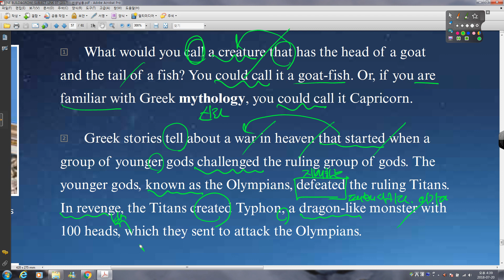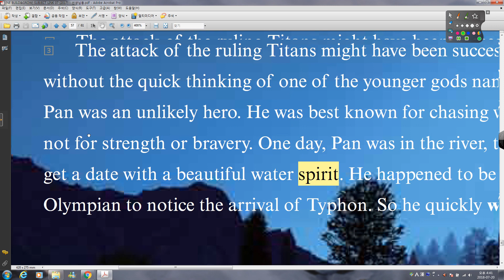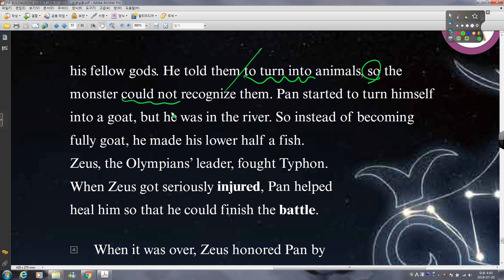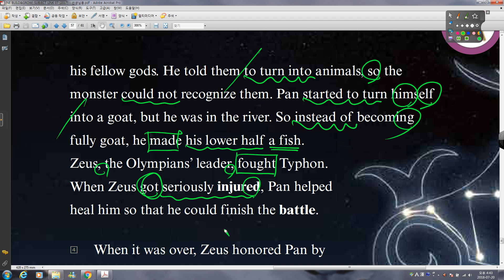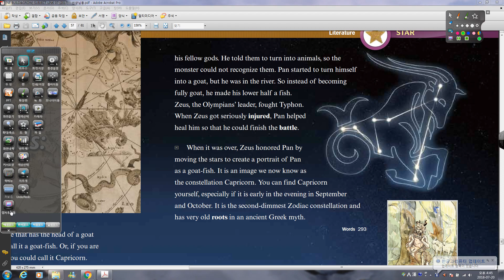SUBJECT LINK L07 16강